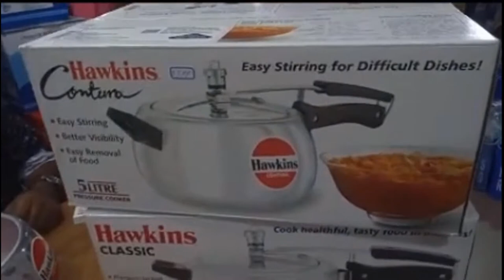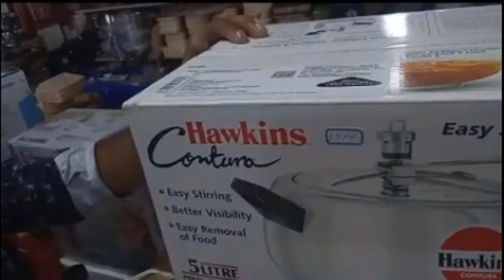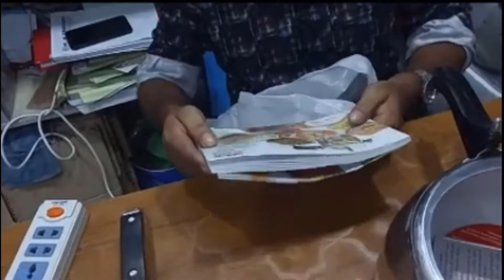সব রান্না করুন এক প্রেশার কুকারে এবং ১০ বছর গারান্টি | Orginal Hawkings Pressure Cooker Price In BD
সব রান্না করুন এক প্রেশার কুকারে এবং ১০ বছর গারান্টি | Orginal Pressure Cooker Price In BD.
                    2 Litter = 2000  TK
                    3 Litter = 2500  TK
                    4 Litter = 3000  TK
                   5 Litter  = 3800  TK

Hawkins Contura Pressure Cooker
The Contura has a unique body with rounded sides for easier stirring, better visibility and easy removal of food. For difficult dishes which require a lot of stirring, the Contura is the ideal cooker. Stay-cool handles. Recommended for use on gas stoves.

Easy Stirring
Better Visibility.Ideal for cooking for: 3-4 Persons
Easy Removal of Food
Base thickness : 3.25 mm

What are the benefits of a pressure cooker?
Why is a pressure cooker unhealthy?
What are the best things to cook in a pressure cooker?
Is a pressure cooker bad for you?\

# Orginal Hawkings Pressure Cooker
# Hawkings Pressure Cooker Price In BD
Pressure Cooker